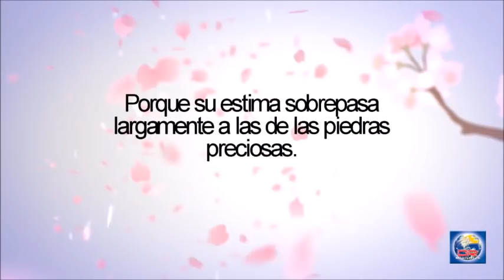Devoción Matutina Para Damas - 22 de Enero del 2020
ROPA DE GALA

«Habló el ángel y ordenó a los que estaban delante de él: "Quitadle esas vestiduras viles". Y a él dijo: "Mira que he quitado de ti tu pecado y te he hecho vestir de ropas de gala"» (Zac. 3:4, RV95).

El capítulo 3 del libro de Zacarías registra una visión que recibió el profeta. En ella es testigo del sacerdocio de Josué y de su intercesión por el pueblo de Dios, que había cometido terribles pecados. Pero hay un personaje más: Satanás, el acusador. Josué aparece en la visión «cubierto de vestiduras viles» (3:3, RV95). Esas vestiduras viles son, sin duda, un símbolo de la maldad del pecado. Porque «todos nosotros somos como cosa impura, todas nuestras justicias como trapo de inmundicia. Todos nosotros caímos como las hojas y nuestras maldades nos llevaron como el viento» (Isa. 64: 6, RV95).

Satanás tenía razón: el pueblo de Dios había actuado impíamente y aquellas vestiduras contaminadas no eran aptas para presentarse ante Jehová. Y es posible que tenga también razón en las acusaciones que lanza contra nosotras ante el trono de Dios. Pero no podemos olvidar que «el Ángel del Señor» (Zac. 3:1), que es Cristo mismo, dijo: «He quitado de ti tu pecado y te he hecho vestir de ropas de gala» (vers. 4). ¿Cómo sucede esto? Elena G. de White lo aclara: «La iniquidad es transferida al inocente, al puro, al santo Hijo de Dios; y el hombre, del todo indigno, está ante el Señor limpio de toda injusticia y vestido con la justicia que Cristo le atribuye» (A fin de conocerle, 12 de abril).

«El que estaba cubierto de vestimentas viles representa a los que han cometido faltas, pero que se han arrepentido con tal sinceridad, que el Señor, que perdona todos los pecados de que se han arrepentido, quedó satisfecho» (Carta 360, 1906). Esto es lo que Cristo quiere hacer por nosotras. Tú y yo hemos cometido faltas, y él quiere perdonarnos. Quiere quitarnos nuestras vestiduras viles y sucias por causa de nuestro pecado y ponernos ropas de gala, el atuendo idóneo para la solemne ceremonia a la que él nos ha invitado. Pero hay dos pasos previos. Primero: hemos de arrepentirnos. Segundo: hemos de confesar nuestros pecados. Tras estos dos pasos, estamos en buenas manos: Cristo se asegura de vestirnos de gala.

¿Qué te parece adquirir el hábito de comenzar cada día pidiendo a Dios perdón por nuestros pecados? De esa manera estaremos todos los días vestidas apropiadamente para esa gran Cena que nos espera.